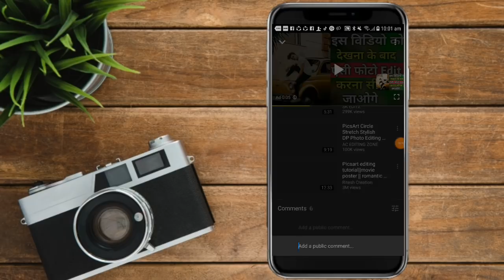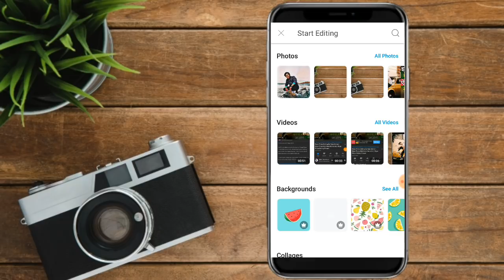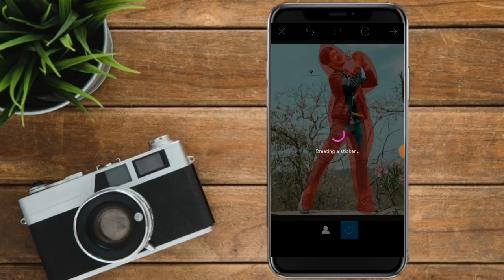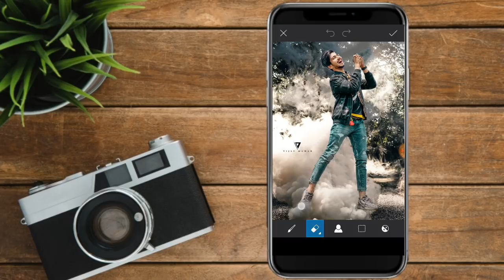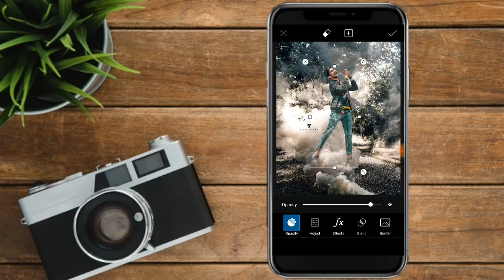फोटो 2 मिनट में Edit करे || Vijay Mahar Riyaz Photo Editing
Guys iss video mai apko batya hai ki aap Riyaz Photo Edit Kaise Karta Hai aur Vijay Mahar Riyaz Photo Editing k bare mai aur riyaz photo editing app k bare mai.